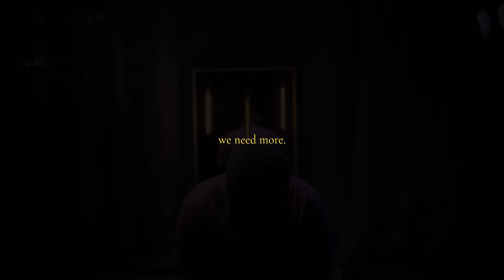we need more.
This is dedicated to George Floyd, Breonna Taylor, Ahmaud Arbery, and the countless Black sisters and brothers who have died.

written by Taylor Fagins
arranged, recorded, and produced by Paul Chang